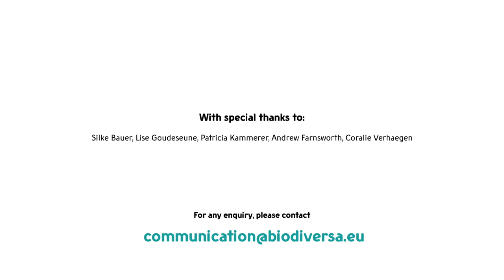The GloBAM project - Monitoring, understanding & forecasting global biomass flows of aerial migrants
This animated movie presents the results of the GloBAM project (“Towards monitoring, understanding and forecasting global biomass flows of aerial migrants”) that has used weather radar data to quantify the flows of birds, insects and bats across Europe and North America over time-scales from days to years.

The video shows how Biodiversa+ projects excel in their scientific research, and how their findings can support evidence-based decisions and help stakeholders reach their socio-environmental and political objectives.

GloBAM was funded by Biodiversa+, with the national funders: the Swiss National Science Foundation (SNSF), the Belgian Federal Science Policy Office (BelSPO), the Netherlands Organisation for Scientific Research (NWO), the Academy of Finland (AKA), and the National Science Foundation (NSF).

The Belgian Biodiversity Platform led the production of this video, along with the GloBAM project researchers, Biodiversa+; the animation was created by the motion design studio Squarefish.

* for English subtitles, click on the 'settings' icon ⚙️ + choose subtitles